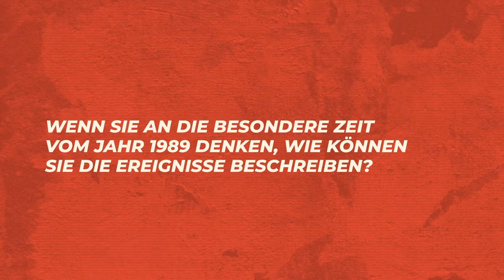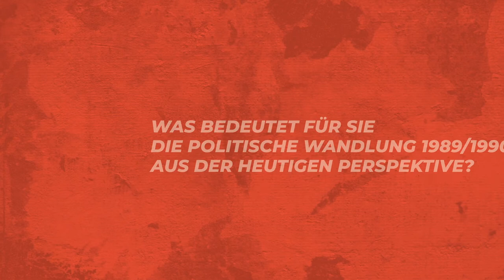Im Gespräch mit Jolanta Róża Kozłowska // Frauen der Wende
Über die Solidarność-Bewegung und die politische Wandlung 1989/1990 erzählt Frau Botschafterin Mag. Jolanta Róża Kozłowska.

Seit 2017 ist sie Botschafterin der Republik Polen in Österreich. Tochter des Senators aus der ersten Amtszeit und PSL-Solidarność-Aktivisten Jan Kozłowski, dem posthum das Kreuz der Freiheit und Solidarität für sein politisches Engagement in der Solidarność- Bewegung verliehen wurde. Vor dem großen Arbeiterstreik in Polen im Jahr 1980 wurde Jolanta Róża Kozłowska – als Kämpferin der demokratischen Oppositionsbewegung – zweimal verhaftet.